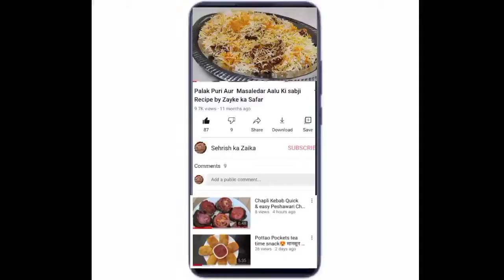Potato croquettes & potato nuggets recipe by sehrishkazaika